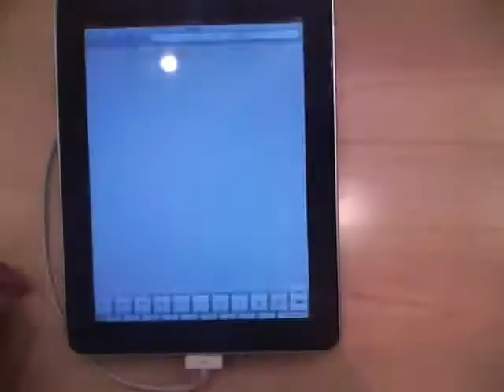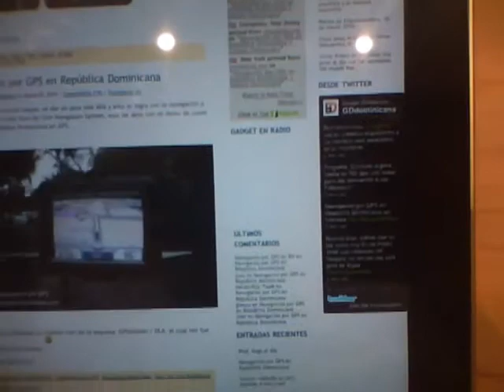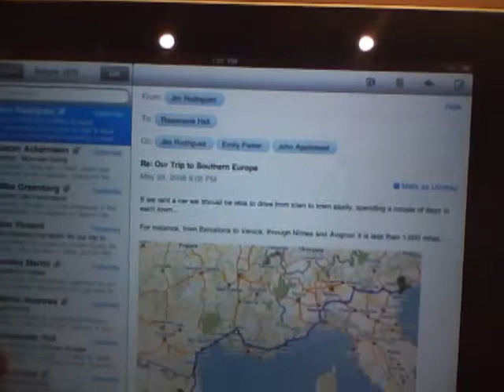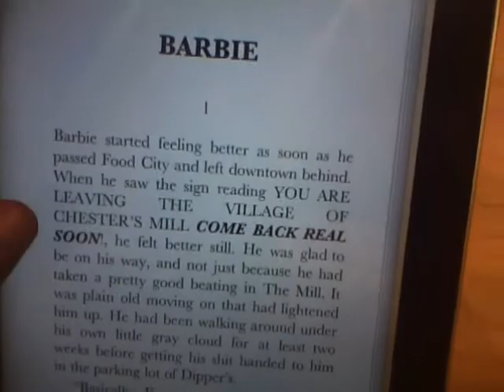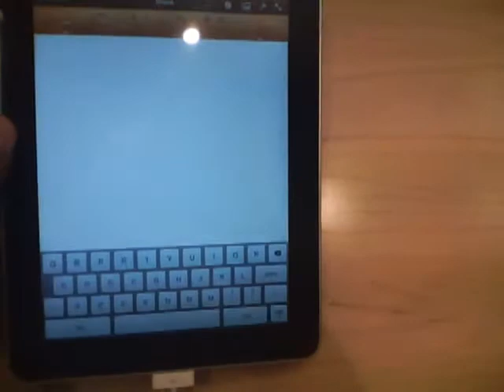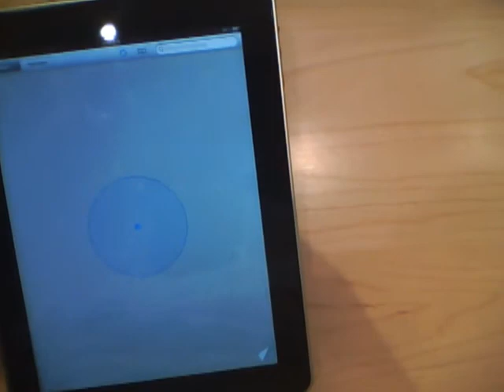Con las manos sobre la iPad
El sábado 3 de Abril, fue puesta a disposición del público el nuevo juguete de Apple, el iPad, así que cámara en mano enviamos a nuestro corresponsal en New York, Alberto Pascual a pasar las mil y una para lograr entrar a la tienda de Apple ubicada en la 5 Av. Y poder toquetear sin ninguna vergüenza el artefacto.

El resultado se puede observarlo en el video que te mostramos continuación.